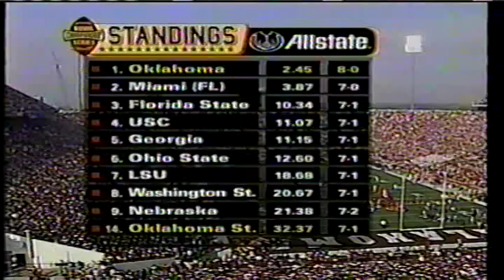2003 - #14 Oklahoma St. at #1 Oklahoma Sooners - I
November 1, 2003 - Norman, Oklahoma - Let er' Rip Les and the Pokes came to Norman to try and make it 3 in a row...Nope, not so much.  The Sooners smother the Hokey Pokies 52 - 9, scoring every which way possible all game long.